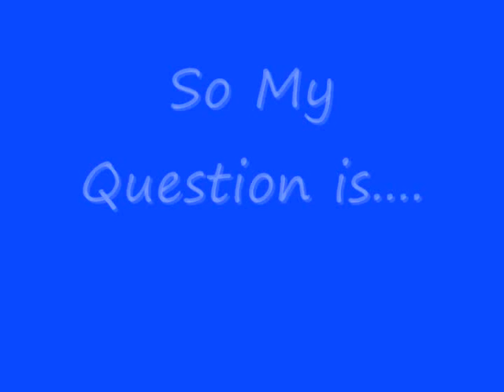Ritchie Needs Cleats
Filipino Boy Needs Cleats.